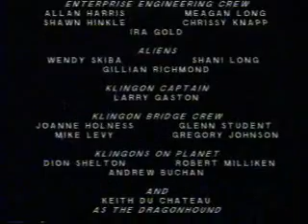Glenn & Jay's Star Trek Adventure Circa approx. 1989